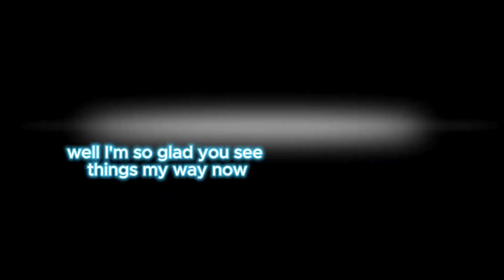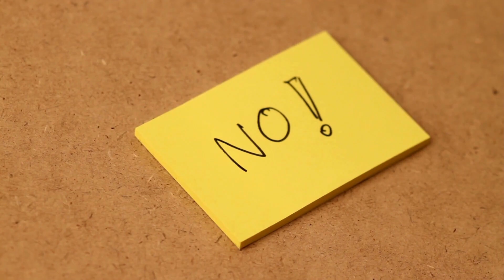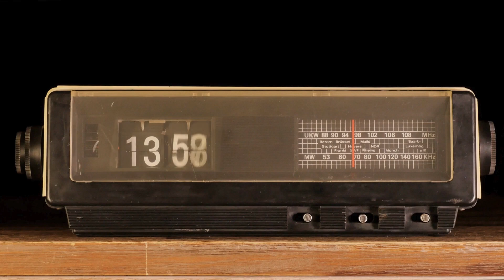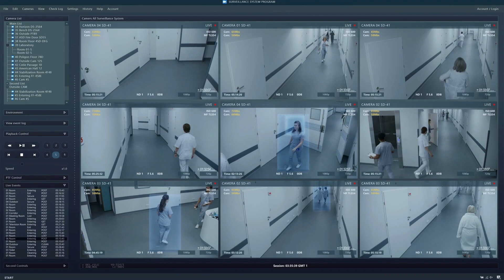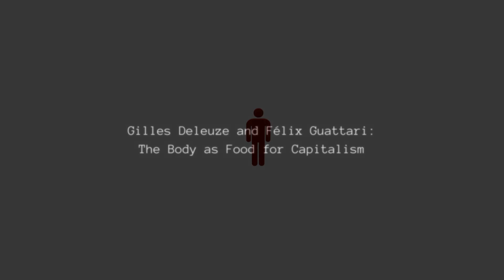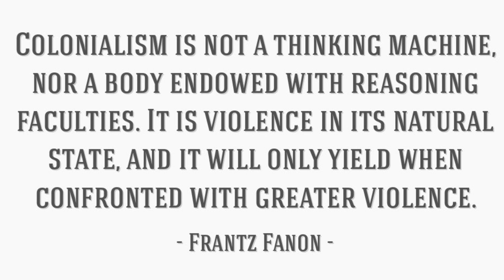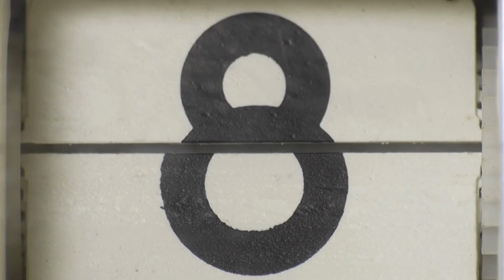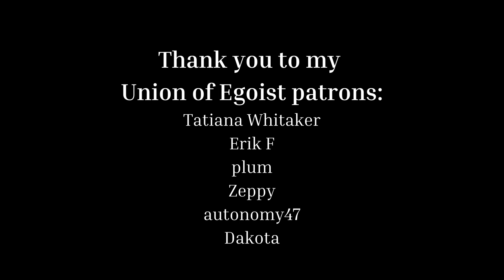Max Stirner's Egoism & Physical Sovereignty/Freedom of Movement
The scope of the video will include an analysis of the theoretical frameworks of various thinkers as they pertain to movement, physicality, and autonomy. Through this analysis, I argue that Stirner’s radical egoism offers a provocative reinterpretation of these concepts. Ultimately, I seek to demonstrate that Stirner’s egoism not only provides a critique of the limitations imposed on our physicality and movement but also proposes a vision of agency that is deeply relevant to contemporary debates on autonomy and physical sovereignty.

Chapters:
Introduction 0:00 - 2:31
Definitions 2:32 - 4:30
Philosophical Frameworks 4:31 - 6:20
     Part I: Internal Relationship to Physicality & Movement 6:21 - 9:45
     Part II: External Influences on Physicality and Movement 9:46 - 15:09
     Part III: The Body as a Site for Negotiations of Value 15:10 - 16:59
Why Max Stirner’s Framework is so Unique 17:00 - 21:34
Conclusion 21:35 - 26:58

You can also READ the extended version of this essay

Books & texts used for reference:
1. Stirner, Max. The Ego and Its Own. Translated by Steven T. Byington, Dover Publications, 2005.
2. Foucault, Michel. Discipline and Punish: The Birth of the Prison. Translated by Alan Sheridan, Vintage Books, 1995.
3. Foucault, Michel. The History of Sexuality, Vol. 1: An Introduction. Translated by Robert Hurley, Vintage Books, 1990.
4. Sartre, Jean-Paul. Being and Nothingness: An Essay on Phenomenological Ontology. Translated by Hazel E. Barnes, Washington Square Press, 1993.
5. Nietzsche, Friedrich. Thus Spoke Zarathustra: A Book for Everyone and No One. Translated by Walter Kaufmann, Penguin Books, 1978.
6. Nietzsche, Friedrich. Beyond Good and Evil: Prelude to a Philosophy of the Future. Translated by Walter Kaufmann, Vintage Books, 1989.
7. Marcuse, Herbert. One-Dimensional Man: Studies in the Ideology of Advanced Industrial Society. Beacon Press, 1991.
8. Marcuse, Herbert. Eros and Civilization: A Philosophical Inquiry into Freud. Beacon Press, 1974.
9. Deleuze, Gilles, and Félix Guattari. A Thousand Plateaus: Capitalism and Schizophrenia. Translated by Brian Massumi, University of Minnesota Press, 1987.
10. Butler, Judith. Gender Trouble: Feminism and the Subversion of Identity. Routledge, 1990.
11. Butler, Judith. Bodies That Matter: On the Discursive Limits of "Sex". Routledge, 1993.
12. Agamben, Giorgio. Homo Sacer: Sovereign Power and Bare Life. Translated by Daniel Heller-Roazen, Stanford University Press, 1998.
13. Fanon, Frantz. The Wretched of the Earth. Translated by Richard Philcox, Grove Press, 2004.
14. Fanon, Frantz. Black Skin, White Masks. Translated by Richard Philcox, Grove Press, 2008.
For further background and interpretations:
Wolin, Richard. The Frankfurt School Revisited and Other Essays on Politics and Society. Routledge, 2006.
May, Todd. The Philosophy of Foucault. McGill-Queen's University Press, 2006.